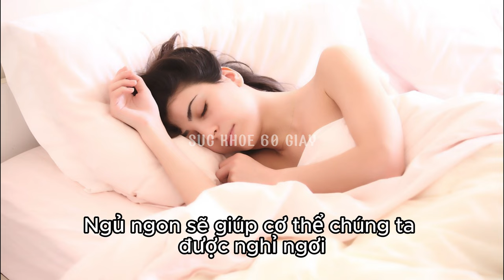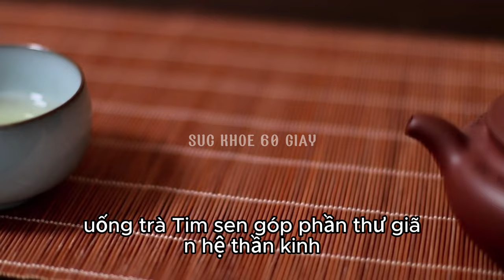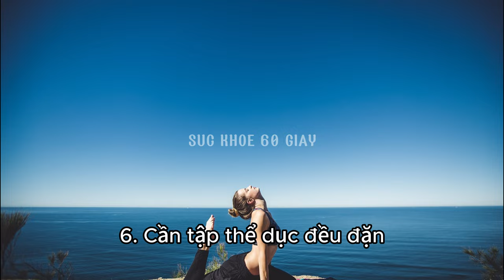6 món ăn giúp ngủ sâu - Sức khỏe 60s